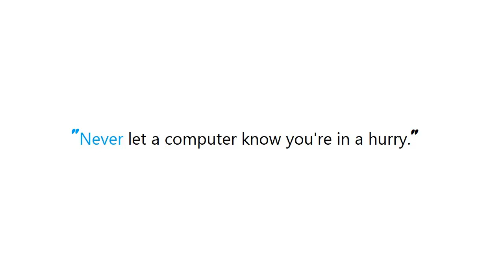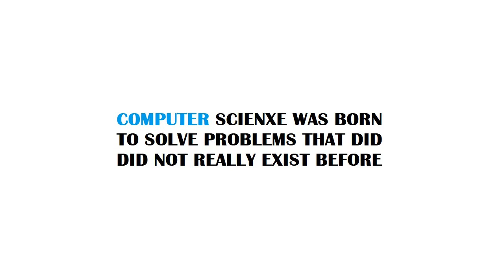PYTHON : How do I get a value of datetime.today() in Python that is "timezone aware"?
PYTHON:HowdoIgetavalueofdatetimetodayinPythonthatistimezoneaware? PYTHON #: How do I get a value of datetime.today in Python that is #"timezone aware"?

Guide : [ PYTHON : How do I get a value of datetime.today() in Python that is "timezone aware"? ]